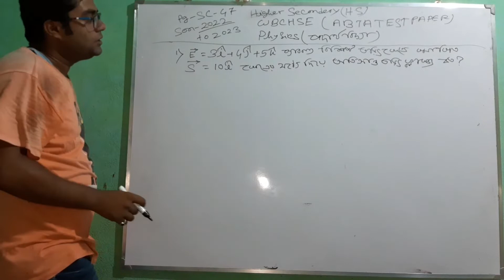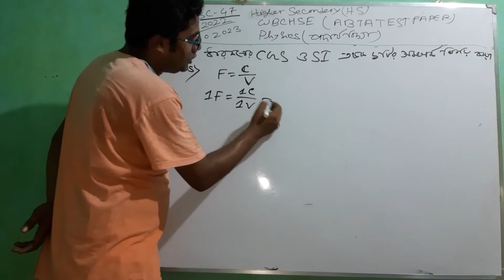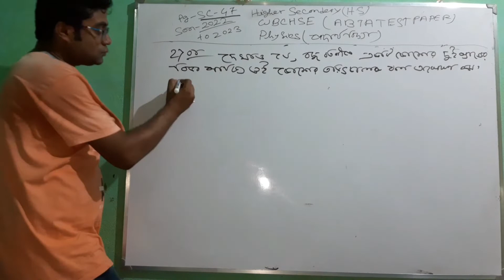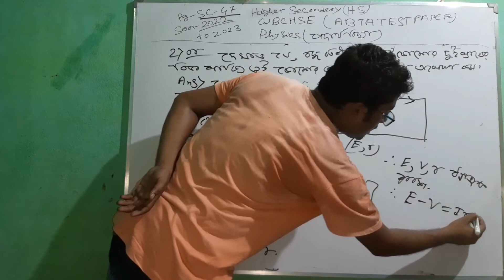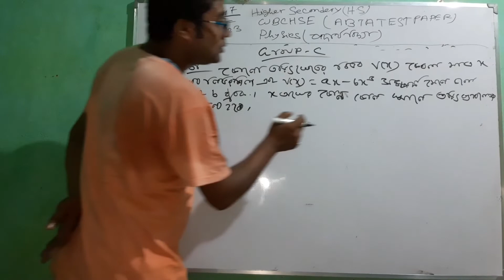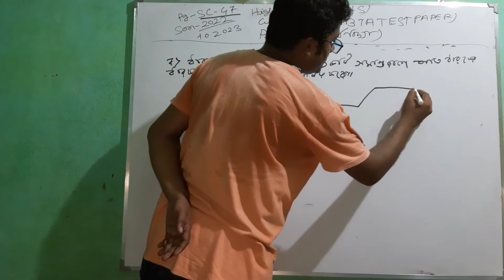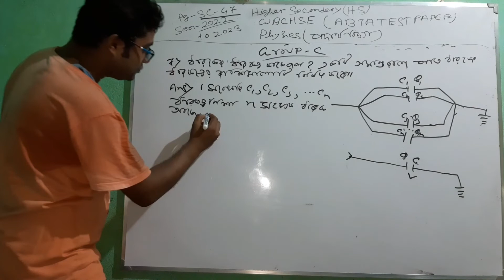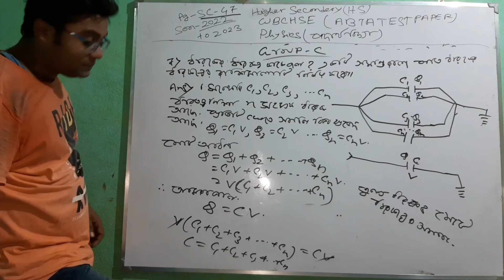Page no. sc 47 physics ABTA Test Paper class xii 2021 to 2022 to 2023. full solutions part 2.🙏🙏👍👍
Page no. sc 47 ABTA Test Paper class xii 2021 to 2022 to 2023. full solutions part 2.🙏🙏🙏🙏👍👍👍👌👌//.solution289@/WBCHSE/class ix and x education type question & answer

me be follow. wbchse board Xi and Xii class all subject solution physics, chemistry and mathematics. CBSE ICSE etc

Hello Friend
You are watching the "SOLUTION289" YouTube channel.
Here we talk about MATHEMATICS and science knowledge.
If you also want to know about all these things, then by subscribing to this channel, support me a little bit so that in future, I will keep bringing similar videos for you guys.